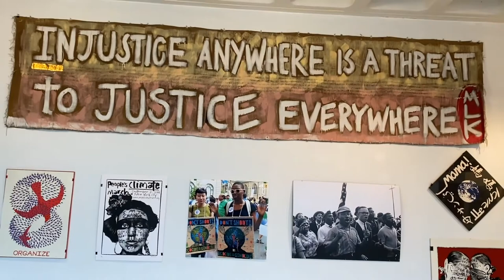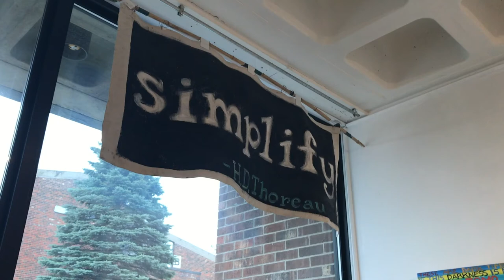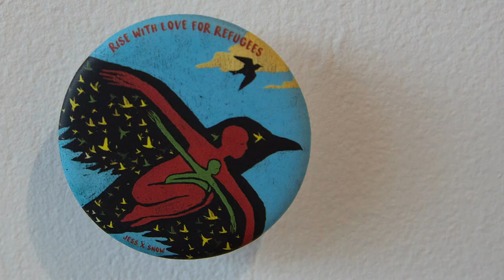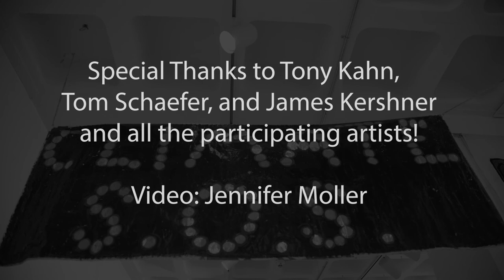EARTH JUSTICE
Earth Justice Exhibit at Higgins Art Gallery, Cape Cod Community College
2240 Iyannough Road, West Barnstable, MA 02668

Words to say, Untitled Prayer I
Higgins Art Gallery at Cape Cod Community College
Nathalie Ferrier, Director Higgins Art Gallery

co-produced by artpeacemakers / co-curated by harriet jerusha korim
(with help of Sheryl Jaffe, Bethia Brehmer & Dee Portnoy)

Thank you to all the participating artists!

Video Production: Jennifer Moller